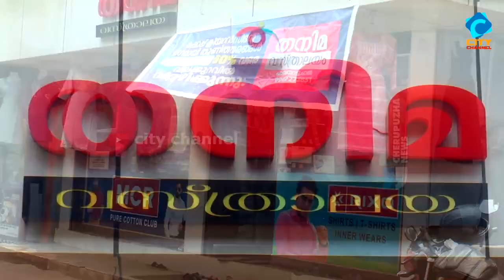പാടിയോട്ടുചാൽ വാദിനൂർ ഇസ്ളാമിക അക്കാദമി സ്വാതന്ത്ര്യ ദിനാഘോഷം